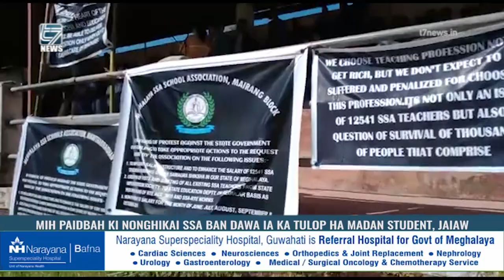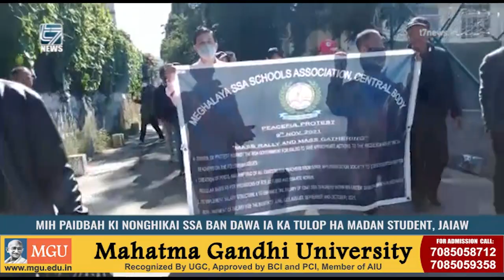MIH PAIDBAH KI NONGHIKAI SSA BAN DAWA IA KA TULOP HA MADAN STUDENT, JAIAW